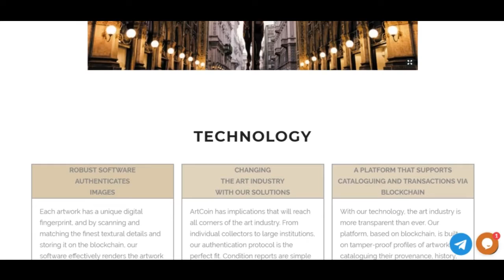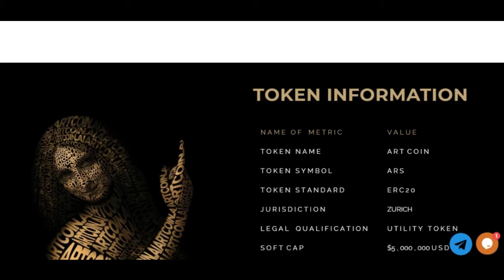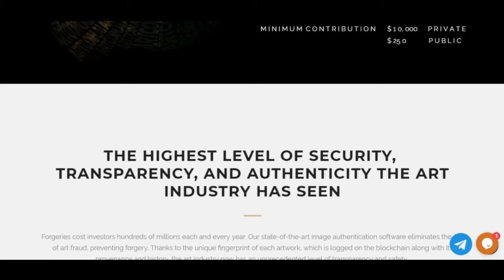ARTCOIN ICO ЧАСТЬ 1